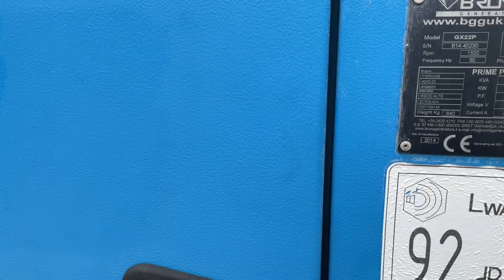Bruno fast tow generator